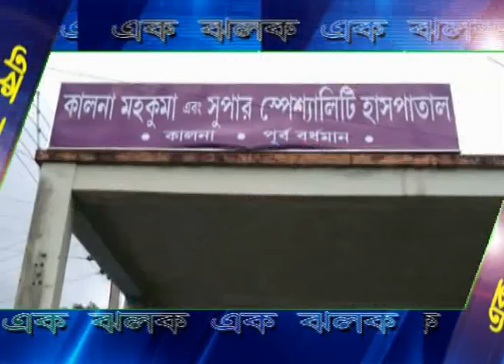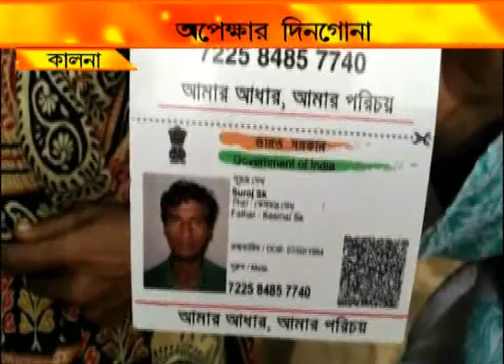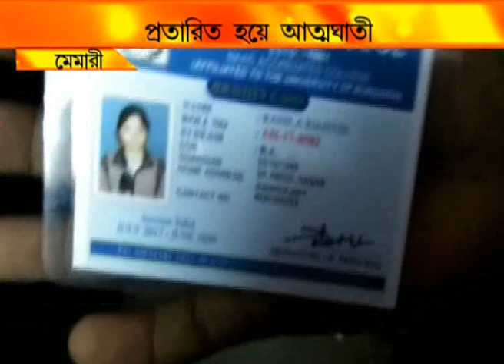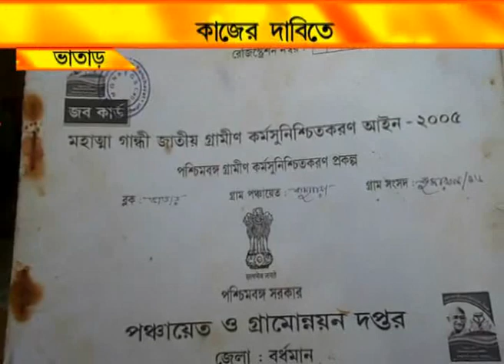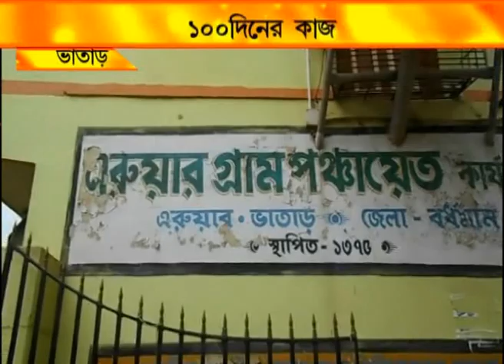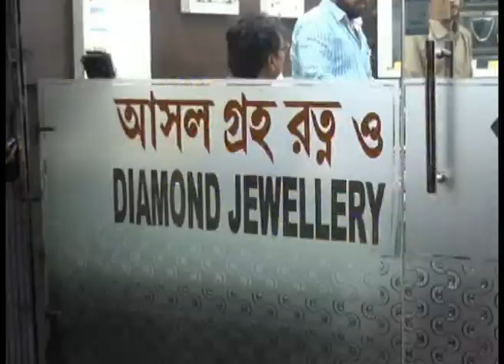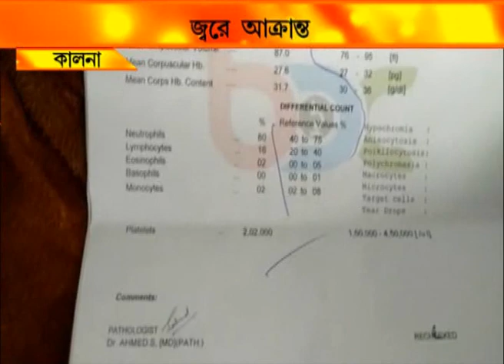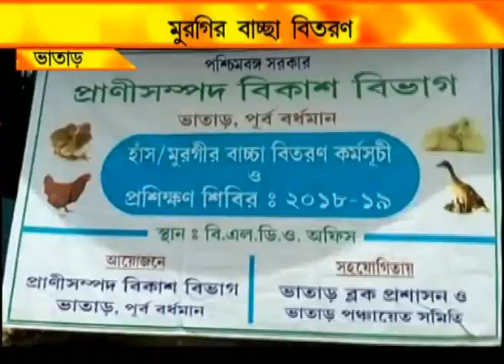NEWS 20.8.18 3RD